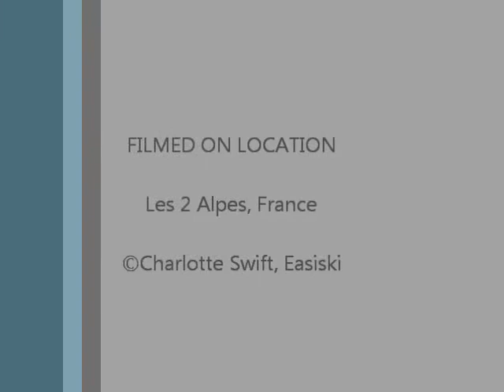UpPuySalié_20thJune.wmv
The view of the pistes at midday from the Puy Salié T bar